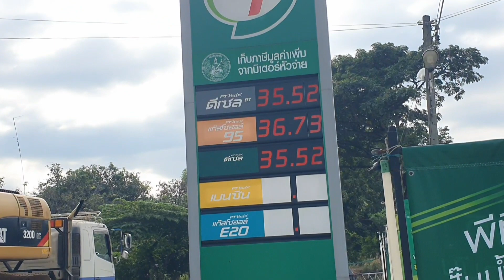รถ 3 คันเอาไปไว้คนละจังหวัด